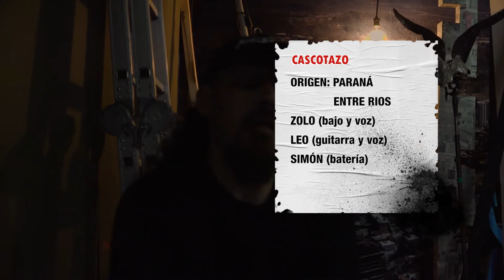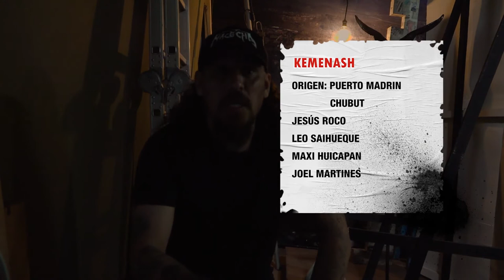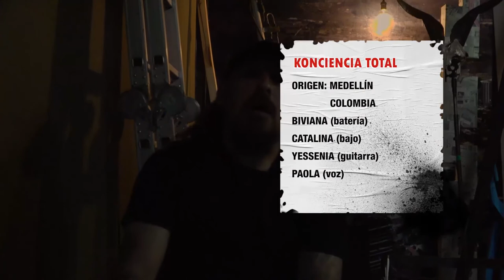SUBTERRANEO (Un programa de rock) programa 11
Llegamos al programa N° 11. Esto que decidimos iniciar en contexto de pandemia y que tiene la finalidad de ser un aporte a la movida under de nuestra américa.
En este nuevo programa compartimos material de cuatro bandas de diferentes géneros de nuestra américa:
CASCOTAZO con su fusión de rock, dark, gotic, punk de la ciudad de Paraná, Entre Rios
PARALISIS banda de rock alternativo de la Localidad de La Ferrere, provincia de Buenos Aires.
KEMENASH y su heavy metal patagónico con raíces mapuches y tehuelches que eleva su grito desde la ciudad de Puerto Madryn, provincia de Chubut.
KONCIENCIA TOTAL, banda muy joven con una propuesta de punk rock político desde la ciudad de Medellín, Colombia. Grupo de chicas con una fuerte voz en conciencia de genero.